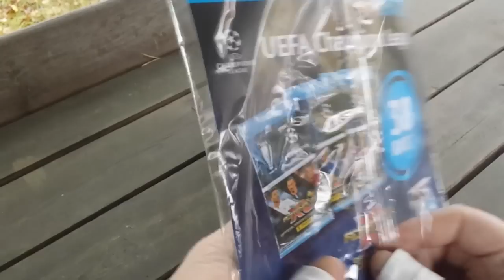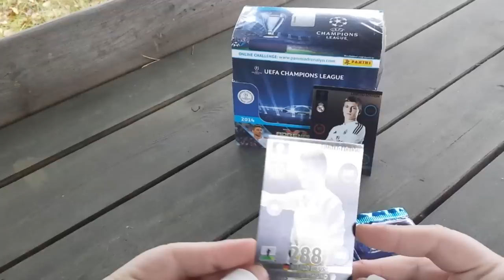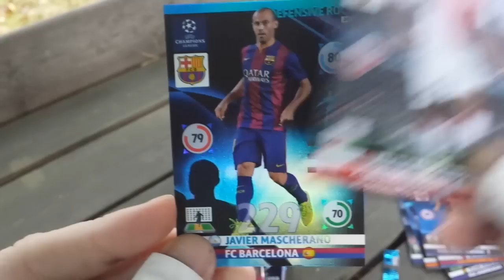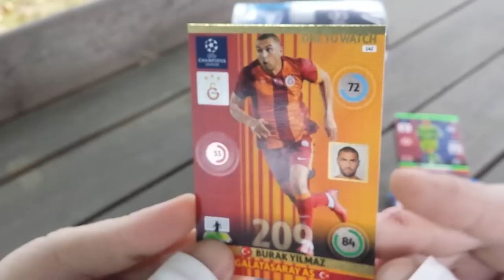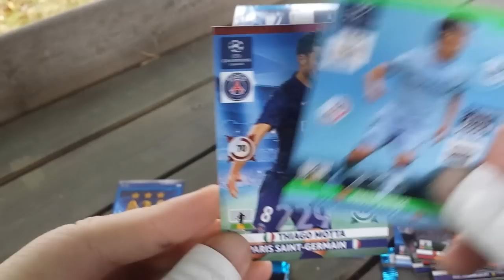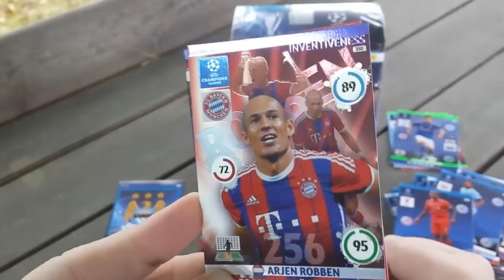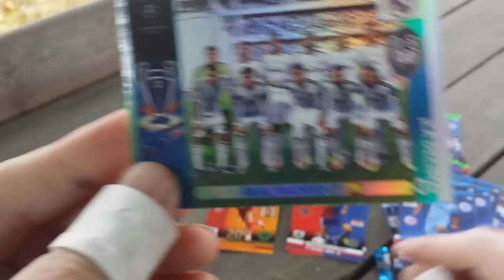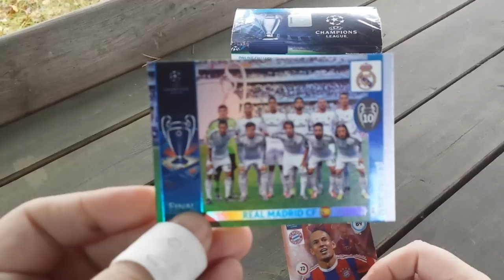█▬█ █ ▀█▀ - MULTI-PACK PANINI CHAMPIONS LEAGUE 2014/15 #1